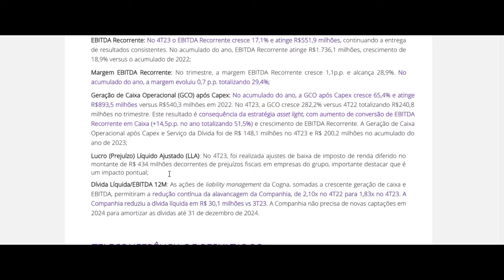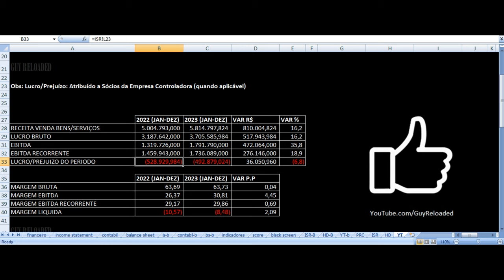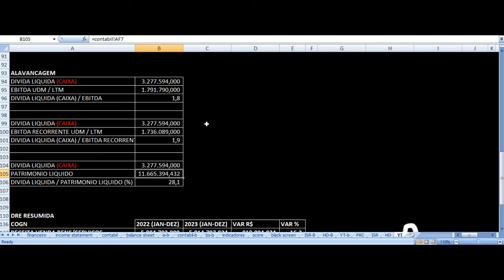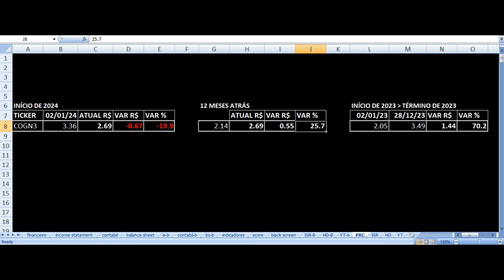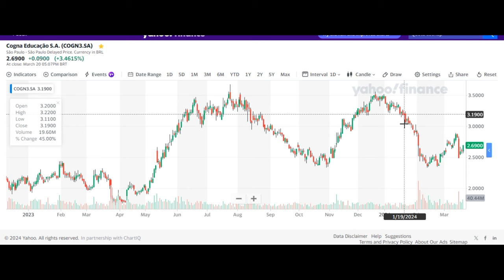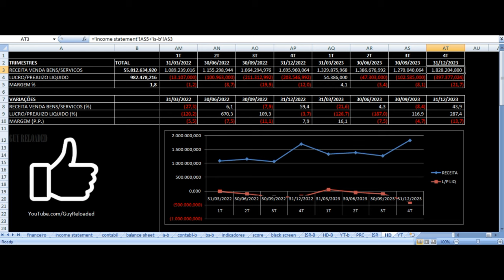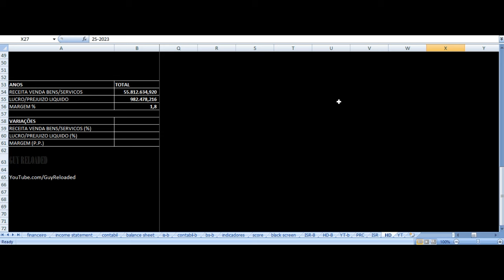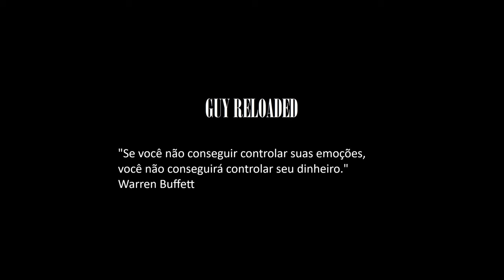Cogna Educação - Vale Investir Nas Ações? COGN3 Resultados 4T23 2023 Análise Fundamentalista